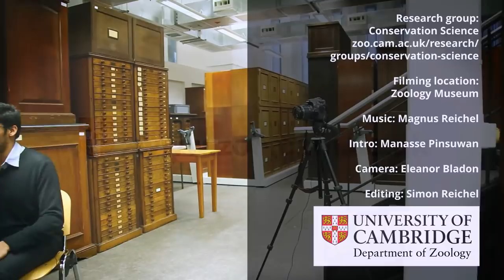Cambridge ZooCast 2: Episode 2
In the second episode of ZooCast Series 2, H S Sathya Chandra Sagar tells us all about his work on bird communities in the lowland forests of Sumatra. Sagara is a member of the Conservation Science Research Group in the David Attenborough Building and is funded by the European Commission Erasmus Mundus Masters Course, the Oriental Bird Club, the Sir Philip Reckitt Educational Trust and the PT Restorasi Ekosistem Indonesia.

Follow Sagara on Twitter: @Sagara_HS_SC

Sagara was interviewed by Alec Christie, a PhD student in the Conservation Evidence Research Group.

The video was filmed by Ellie Bladon and Victor Kang, both PhD students in the Department of Zoology, and edited by Simon Reichel, an MPhil student in the Insect Biomechanics Research Group.